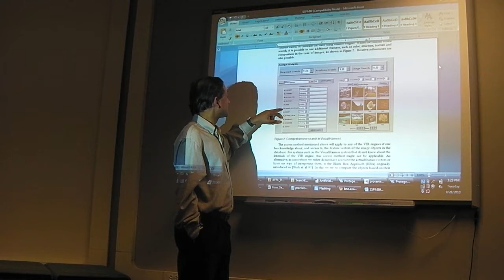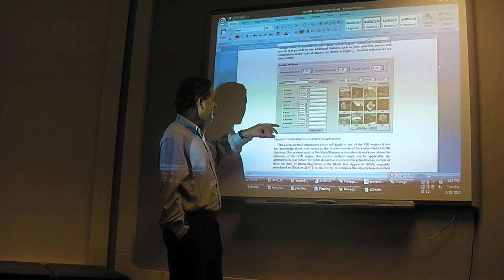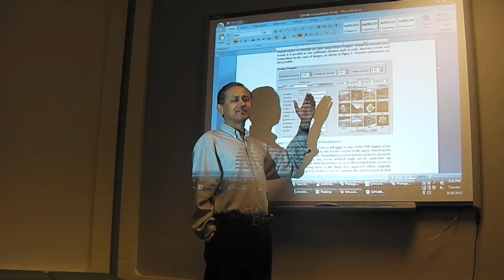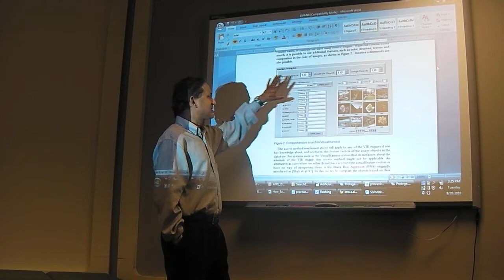Web Search Engines - Part 2